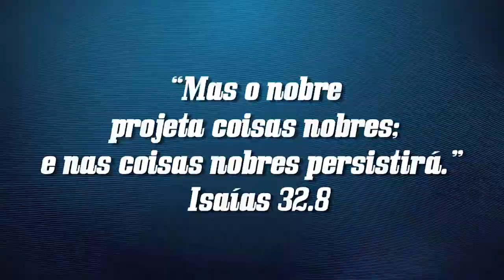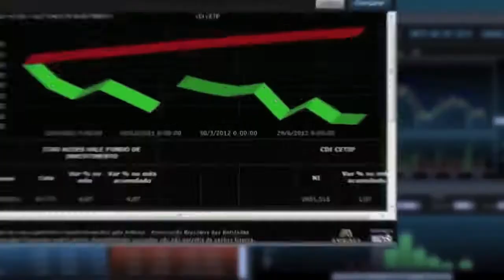CORRENTE JORNADA FELIZ 2018 - Com Midian Lima e Eliel Lima